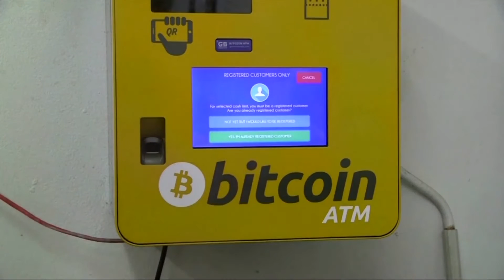NUEVA YORK APROBÓ PROYECTO DE LEY QUE PROHÍBE OPERACIONES DE MINERÍA DE BITCOIN | HORMIGATV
Los legisladores de Nueva York acaban de aprobar un proyecto de ley para prohibir ciertas operaciones de minería de bitcoin que funcionan con fuentes de energía basadas en carbono.